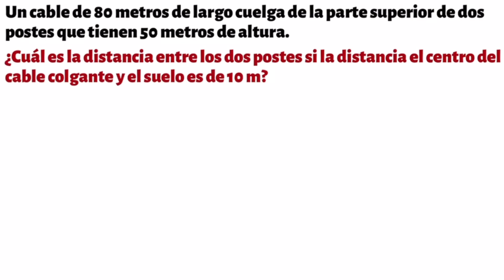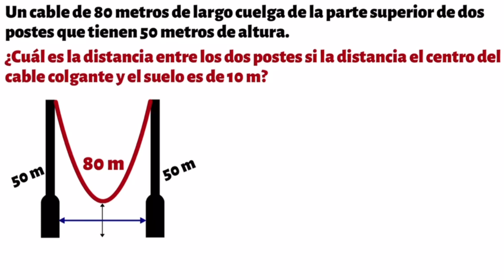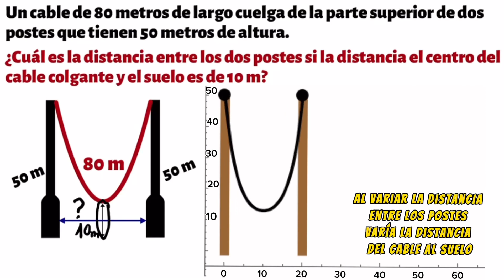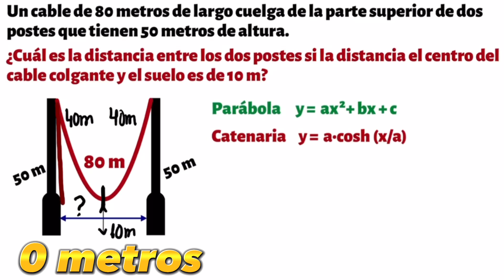Pregunta Entrevista Amazon | Catenaria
¿ Puedes responder a esta pregunta de amazon en las entrevistas para ingenieros de software? No te asustes, si te alejas de los razonamientos convencionales, es mucho más sencillo de lo que parece. Aprenderás que es la función catenaria y cómo responder de una forma MUY SENCILLA.